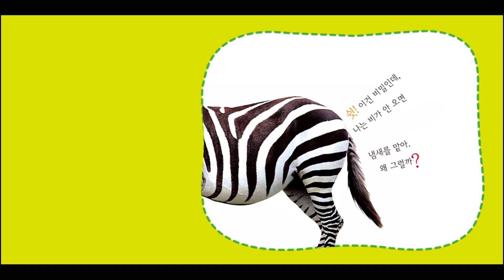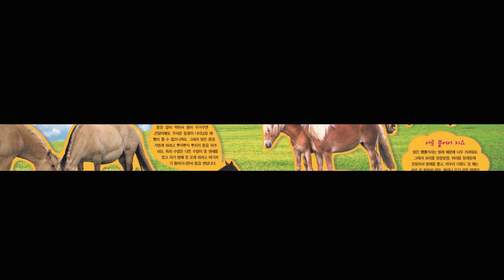베베12호 얼룩얼룩 줄무늬 멋쟁이 얼룩말